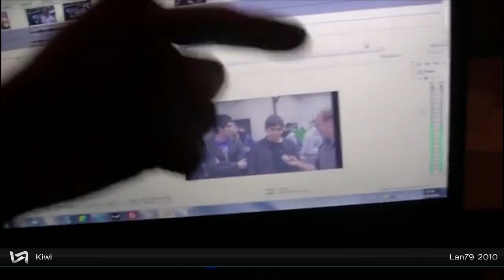Le Grand Zapping de VaKarM.net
Ce qui vous attend ? Un florilège de bons moments filmés en lans, saupoudrés d'une bonne pointe d'humour, de clutch, de fail et d'émotions pour plus de 9 minutes de bonheur... attention, certaines séquences sont pour le moins old school et d'autres n'ont certainement jamais été vues !